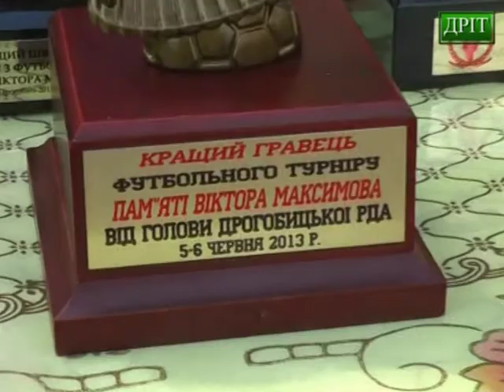Дрогобицькі футболісти перемогли на турнірі пам'яті Віктора Максимова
5-6 червня на стадіоні Дрогобицької ДЮСШ відбувся ІV регіональний футбольний турнір пам'яті Віктора Максимова серед хлопчаків 2002-03 років народження. Організаторами турніру виступили Дрогобицька міська організація «Спартак» та Дрогобицька ДЮСШ за підтримки вихованців Віктора Максимова. Участь в змаганнях взяли команди з Дрогобича, Дрогобицького району, Трускавця, Борислава, Львова, Червонограда, Стрия, Самбора, Жидачева та Нового Роздола. Після запеклих баталій перемогу святкувала перша команда Дрогобича, яка у фінальному матчі перемогла другу дрогобицьку команду з рахунком 2:1.
В урочистому нагородженні команд взяли участь родина Віктора Максимова, заступник голови Дрогобицької районної державної адміністрації Олександр Філіпенко, начальник міського відділу фізкультури та спорту Роман Проць, головний спеціаліст відділу у справах молоді і спорту РДА Олег Войтечко, директор Дрогобицької ДЮСШ Іван Файчак, Василь Карпин, Ігор Височанський, вихованці Віктора Максимова. Юні футболісти отримали призи в номінаціях кращий воротар, кращий бомбардир, кращий захисник, самий молодший учасник та кращий гравець.